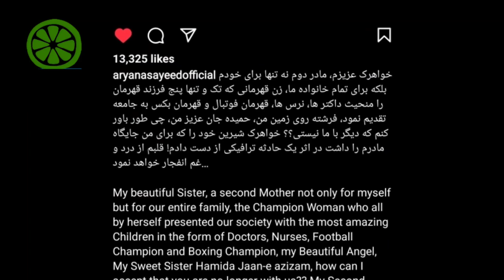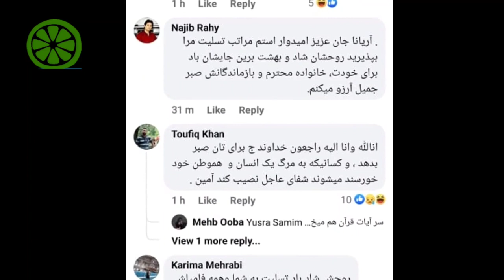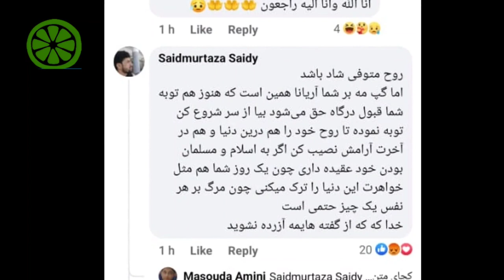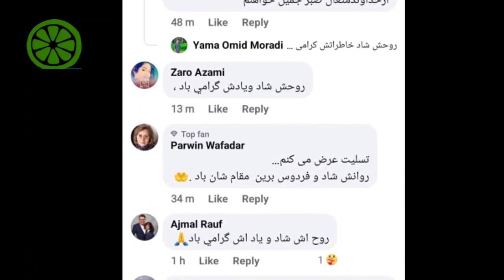حقایق مر-گ خواهر آریانا سعید افشا شد / فوری Aryana Sayeed